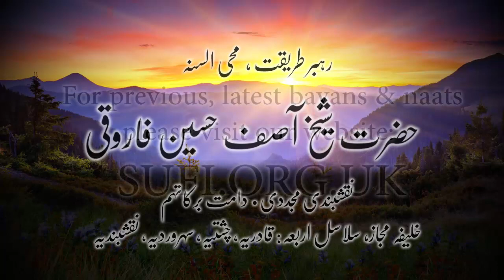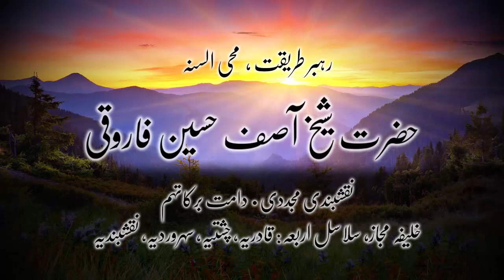کلپس عام گناہ مگر سزا سخت - حضرت شیخ آصف حسین فاروقی نقشبندی یوکے